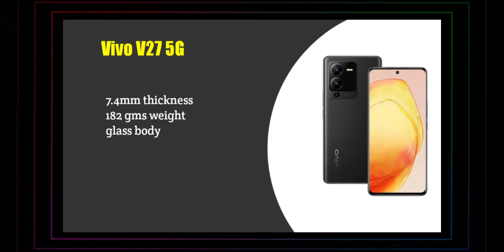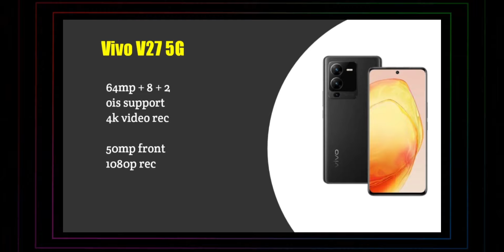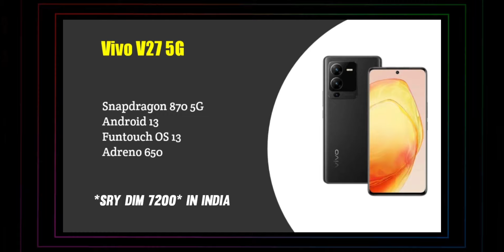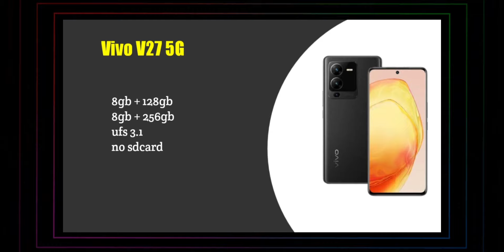Vivo V27 5G Pre-Review in Telugu - With Dimensity 7200 New Soc